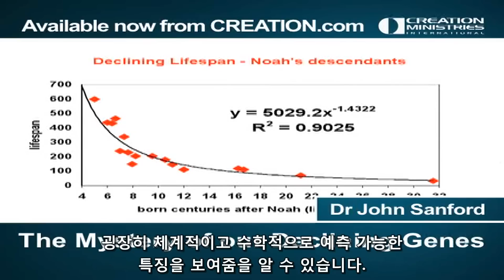창세기에 기록된 줄어드는 수명이 실제 사건인 과학적인 근거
노아의 홍수에 대한 과학적인 분석